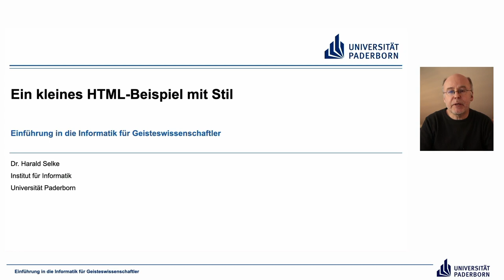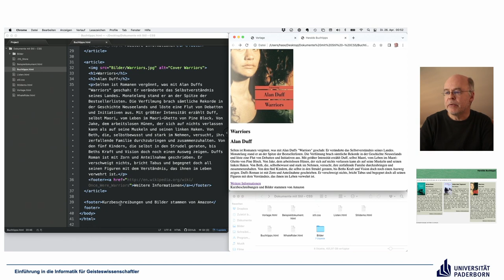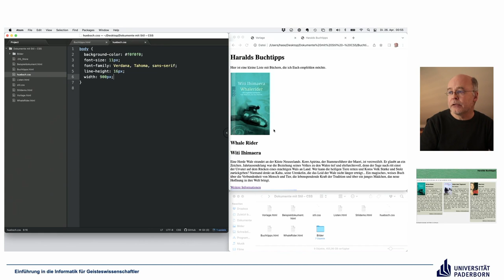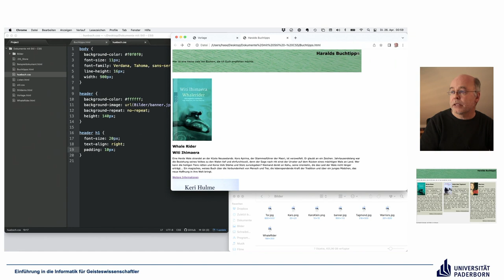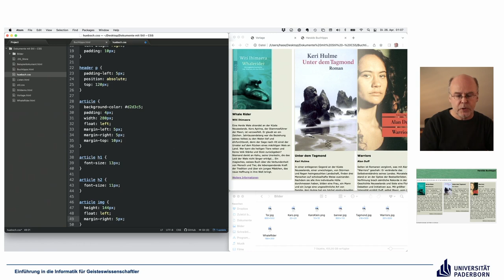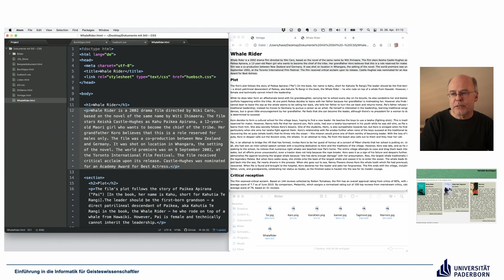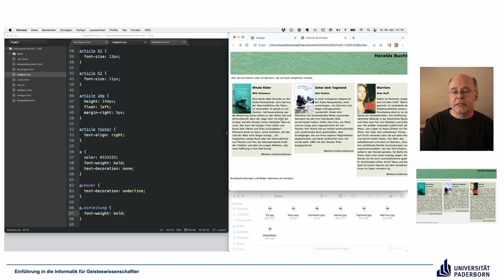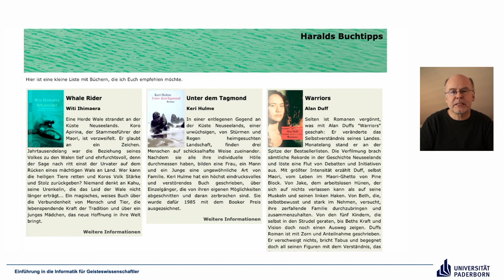EIG: Ein kleines HTML Beispiel mit Stil